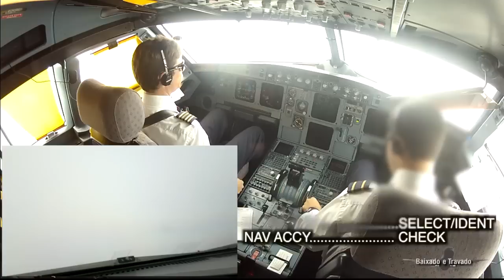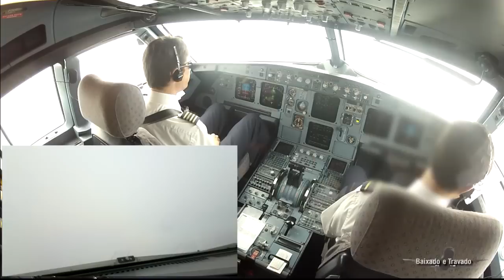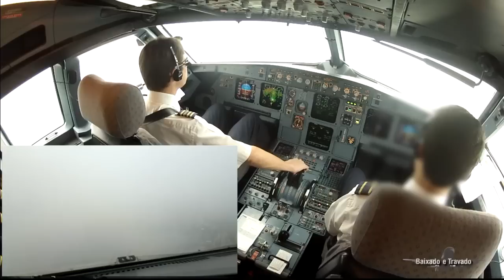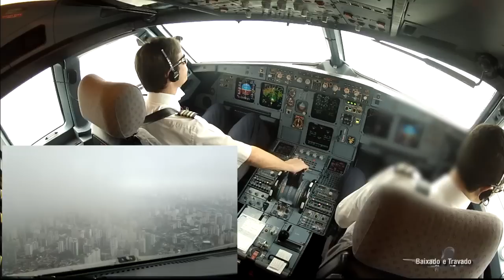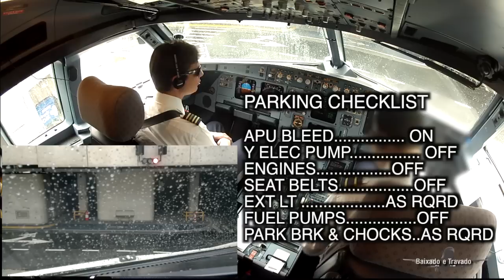SBSP RWY17R DAMP/WET - Congonhas APPROACH DRIZZLE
Approach and land at SBSP -- Sao Paulo Congonhas Airport at a very wet and raining week on the whole country, lucky for me the runway was not really wet, more like damp instead due to the drizzle at that time. The rain repellent always doing a great job to keep the windshield clear enough, so we don't need wipers on for approach.
Aircraft A320 IAE proceeding from SBCF.
No music, no big explanations but it is always a challenge and lots of fun to land on an airport like Congonhas, and as a bonus to perform a short land, we almost overtook the aircraft landing prior to us by exiting on the first taxiway. maybe next time!LOL

FAQ
1- Why the displays keep blinking?(flickering effect)
    This only happens when filming an old CRT equipped aircraft, it's basically because, the display refreshing itself at a speed of around 60hz-100hz (60-100 times per second) this is generally not seen by the human eye, but then try to film the display, and the combination of the shutter on the camera, and the refresh rate of the display, causes a percievable flicker. This doesn't happen with LCD displays equipped aircraft though, because the screen itself is not constantly refreshing.

2- I don't see the ground spoilers lever moving after touchdown, did you not use spoilers for landing?
  Unlike the Boeing, the lever is only used in flight to set speedbrakes out and pulled before landing to arm the ground spoilers. Once you touchdown it will remain steady, and pilots should look to the ECAM display to check proper ground spoilers deployment, the lever unlike on Boeing will never move by it self and is no indication that ground spoilers have been deployed or not.